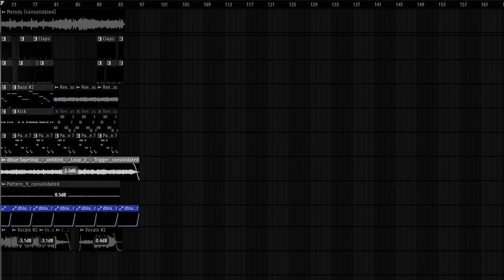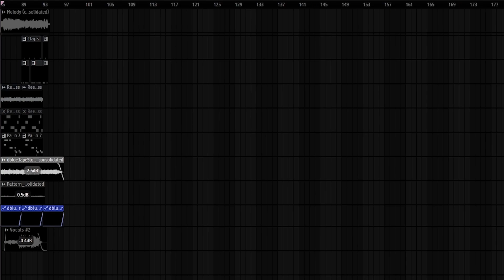Funeral x Glaive - Bodybags (Jinn x Kermit Reprod)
Artist: Funeral

Lyrics:

[Chorus: funeral]
Bitch, I walk inside
Bitch, I walk into the party with a strap
Everybody droppin', got more ammo in the back
I'on feel too great today, like, fuck it, I'ma crash
I won't feel nothing 'til they leave in bodybags
Bitch-bitch, I—, bitch, I walk into the party with a strap

[Verse 1: funeral]
Ayy, bitch, I'm strapped like NRA
I hop in this fuckin' whip like, "Who the fuck gon' die today?"
Who am I gon' kill today? Bitch, I'm sick of feeling good, I ain't gon' take my pill, okay
Bitch, I'm sick of feeling shit, like, who blood getting spilled? Okay
Bitch, I'm strapped up like [REDACTED]
I'ma walk into the store and air this whole bitch out, on God
Bitch, my loadout really fye like my ex [?] cop
Bitch, I'm fine in here myself, bitch, I don't need no fucking squad

[Verse 2: glaive]
I don't need no fucking squad, but I lovе my bros a lot
Shoot your mans, he put his hands up, I feel like the fucking cops
Sikе, nah, I could never fuel the pigs, no, not at all
I'm at the function, noddin' off, they mad as fuck I'm popular, uh-huh, huh
I hurt my friends because they played with me, just like a fucking pedigree
I know that I was mad when I was seventeen, if anything
Hate to see me win 'cause it's repetitive
Never take a sedative, if anything

[Bridge: glaive]
Heard you don't fuck with me, know that feeling's mutual
I don't even ask for shit, I just keep the usual
'Cause sometimes you just gotta sit back because it's beautiful
I just hit up funeral, we're signing up for your funeral

[Bridge: funeral]
'Til they leave in bodybags
Bodybags, bodybags

[Verse 3: funeral]
I know [?] oh shit
[?] my old bitch, hoping nobody would notice
[?] dropping ten bodies—